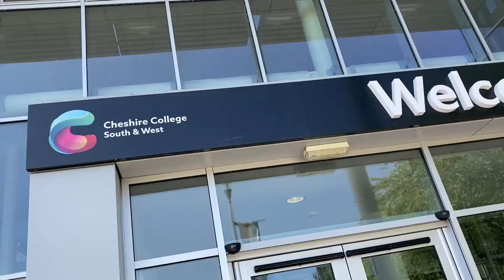Chester Campus Tour